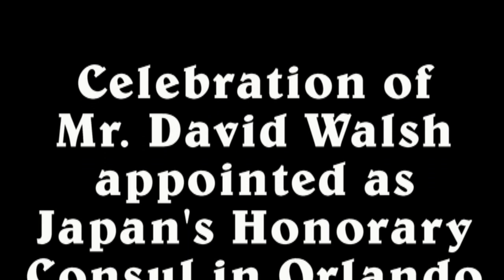Japanese Dance : Takasago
Japanese Dance : Tugarujinku performed by Wakfujikai at the celebration of Mr. David Walsh appointed as Japan's Honorary Consul in Orlando event on July 27, 2017.

Asia Trend Founded in 2005. Asian Business, Connection, Culture, Lifestyle. The magazine is free and distributed throughout Florida. Asia Trend Youtube Channel

Dedicated to bring the readers the latest Asian American Business, Culture, Lifestyle, Connections and Events.

Help us reach out! Like Asia Trend Magazine on Facebook!

Sign up for the Asia Trend newsletter to get updates, promos and more. Our newsletter is personalized to your reading habits so your updates will get even better with time.

Published by Global Media First Magazine to cover news related to Asian American in Orlando, FL.